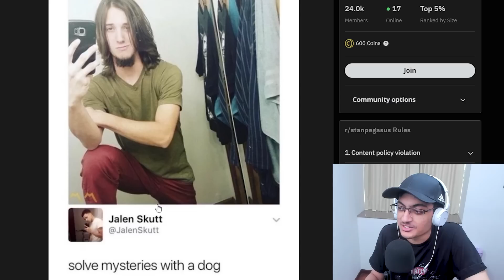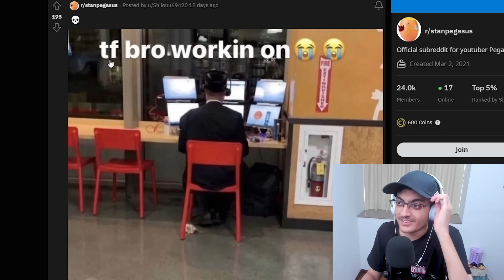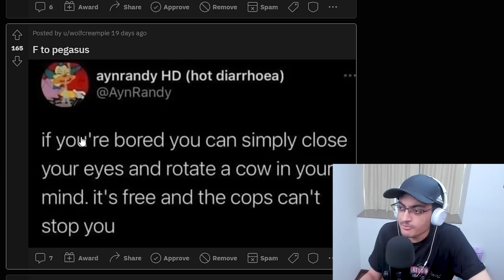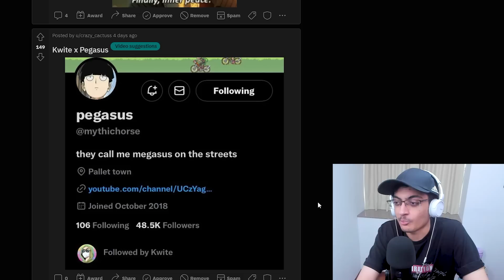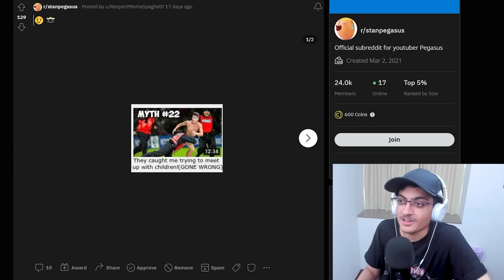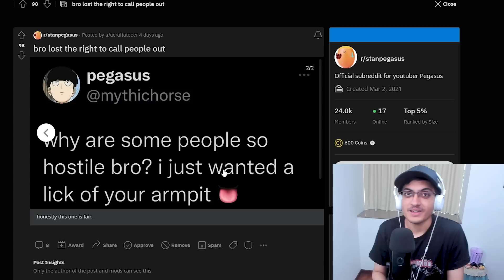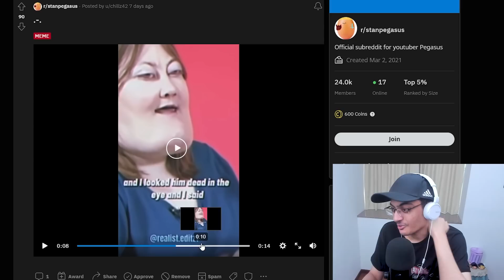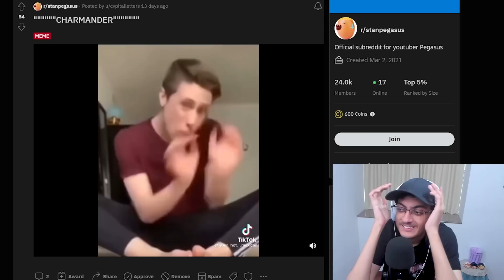Man Thinks He's A Pokemon..